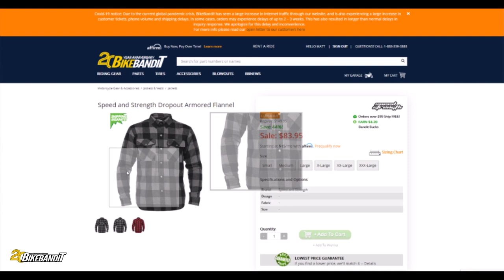BikeBandit Shipping Insanity!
Next time you shop at BikeBandit.com, look out for the green Shipping Insanity badges!
These specific products in orders over $99 will be eligible for next-day air shipping at no extra cost. If the order contains eligible items but is under $99, you will still pay ground shipping but will receive a complimentary upgrade to next-day air.

*Please Note: ‘Shipping Insanity’ is for eligible items only, not the entire order. ‘Shipping Insanity’ does not apply to items being shipped outside of the Continental US, to PO Boxes, or military addresses. Items will automatically ship regular ground if restrictions apply.